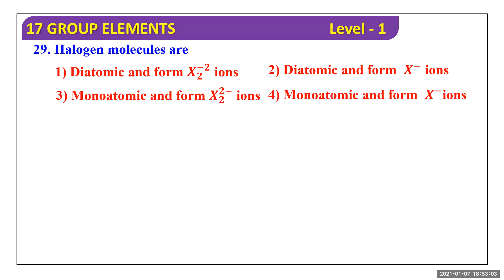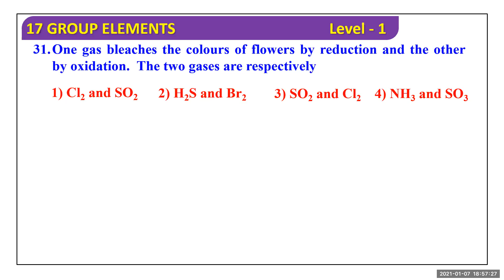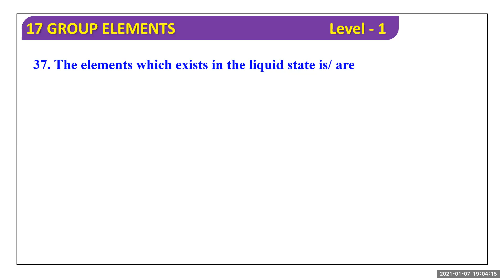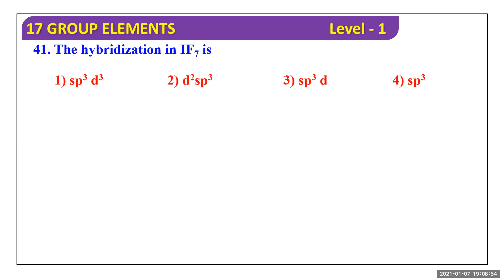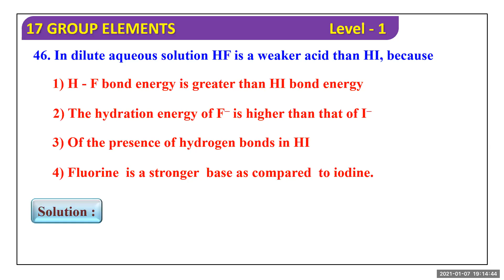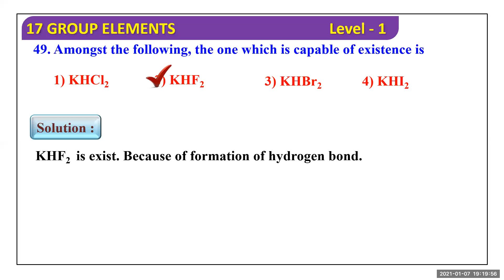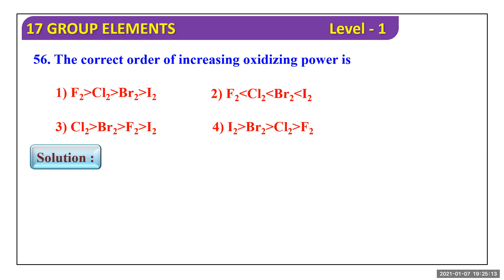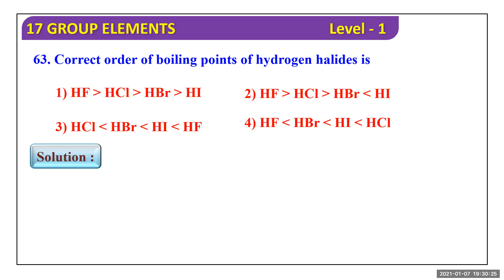Group 17th Elements MCQ Level 1 Lecture 2